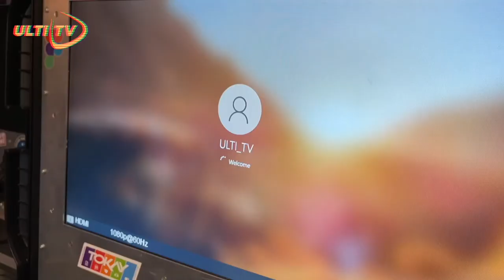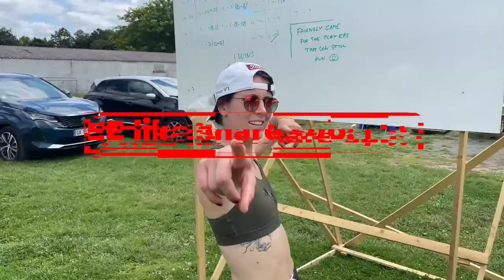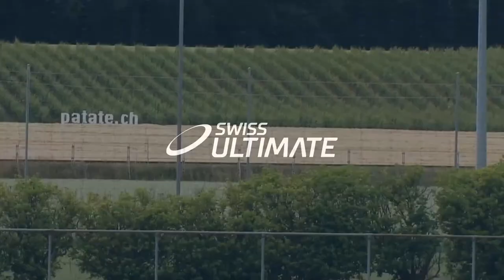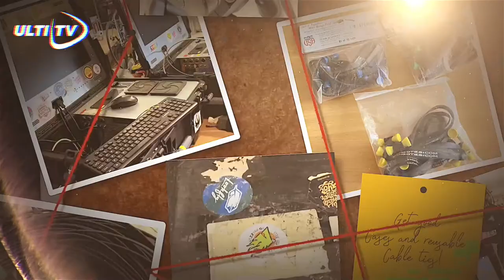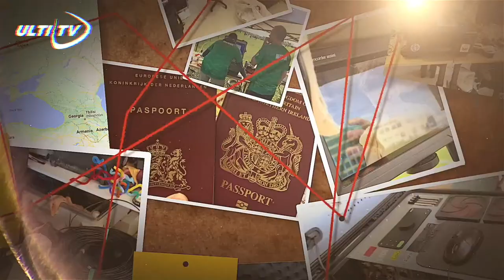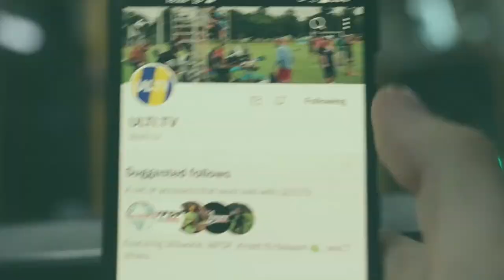Flying Saucers Luzern vs Wombats Wilisau - Swiss MIXED Ultimate Championships/Meisterschaften 2022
The FINAL ROUND after the PRELIMINARY round 2 weeks ago. After FucZH Zurich, Crazy Dog's mixed stans and Disc Club Panthers Bern NexGen winning last year with spirit prizes for Wizards Geneva, Flying Saucers Lucerne, Scorillaz Bern. Who in Bern will take the medals home?

Thanks for tuning in to the Video Channel all about ULTIMATE and this time it's LIVEULTIMATE of the Swissmixednationals that hosts.

🇬🇧 Willem Garnier 🇬🇧
🥏 Nathan Fowler 🥏

Thanks SPIRITED MEMBERS
Marcel Klinge
Dmitriy Doroshenko
Felix Shardlow
Jeroen Oort
Sean Colfer
Patrick van der Valk
Edward Graham

🌍 Our partner, the European Ultimate Federation (EUF)